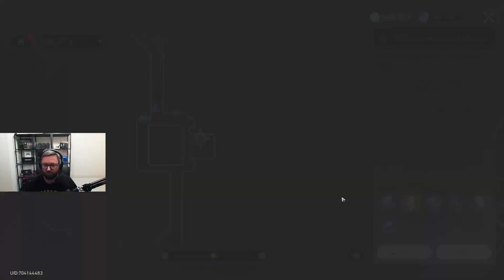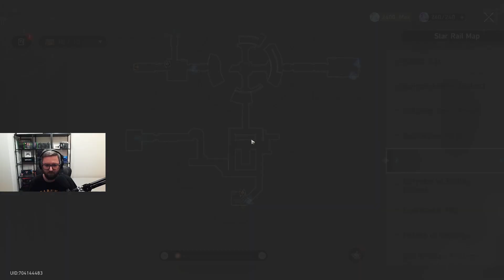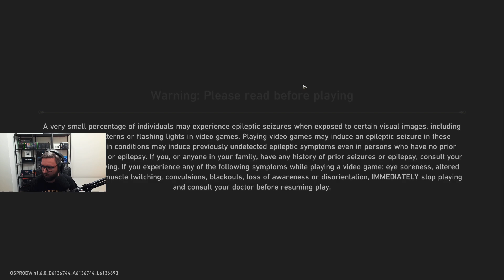Let's Play Honkai: Star Rail - Epizod 172